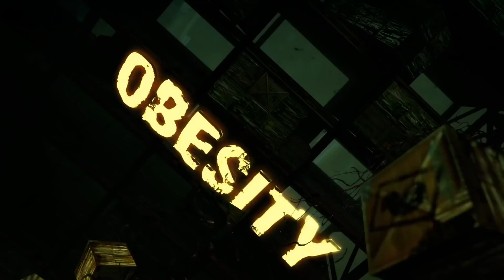Saving Devil May Cry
Ya'll really thought I was gonna throw "Losing Devil May Cry" at you? I like my head where it is. Up my rectal cavity.

So after the brilliant DMC3, capcom made DMC4, the reboot, and DMC5. The first two were intended to increase the depth of the franchise - expand its horizons, you know? Both tripped up in one way or another, which is a shame because they're both fun and playable.

Either way, DMC5 with its insane combos, incredible animations, etc., etc., saved devil may cry. And it may be the last of the series as we know it.

OH for anyone looking for a different perspective on the reboot, check out by Atmos Fabula & Foxcade.

Thanks for sticking around. We're still growing and I expect some backlash over DmC, but I'd rather be honest than hang my head and pretend I like stuff lol. I appreciate the views a lot either way!